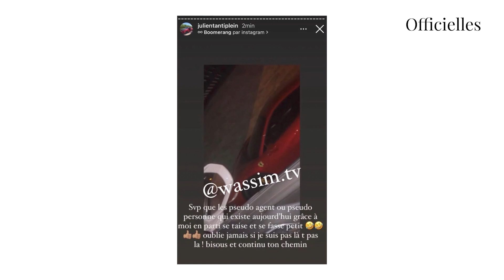Julien Tanti : en froid avec Magali Berdah, il la tacle